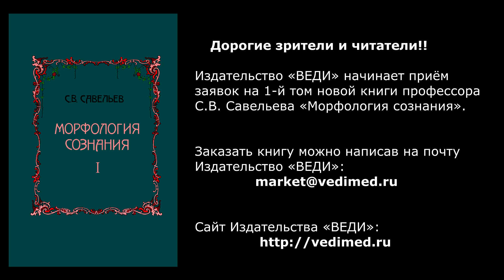«Каннибализм» Сергей Савельев (Вынос мозга #54)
***Видео перезалито в более высоком качестве изображения.
Авторская программа профессора Сергея Вячеславовича Савельева "Вынос мозга" (выпуск №54 от 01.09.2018)
Темы выпуска: «Каннибализм»

С 15 июля 2017 г. еженедельно по субботам в 11 часов утра на радио «Говорит Москва» (94,8 FM) в прямом эфире идёт авторская программа профессора Сергея Вячеславовича Савельева «Вынос мозга». Во время программы Вы сможете напрямую задать Сергею Вячеславовичу вопросы. На наиболее интересные он ответит во время передачи.

Связь с эфиром